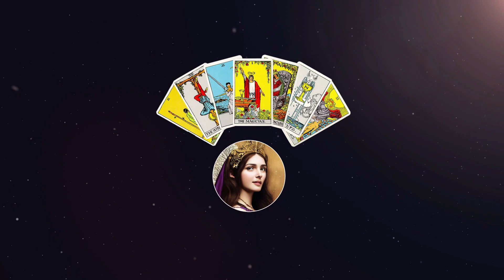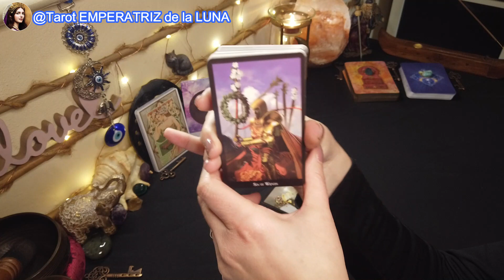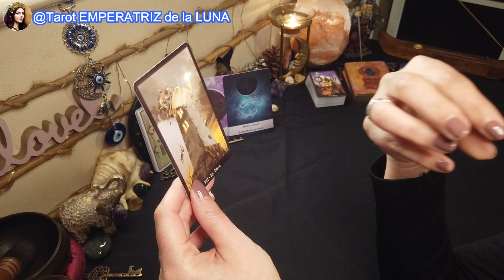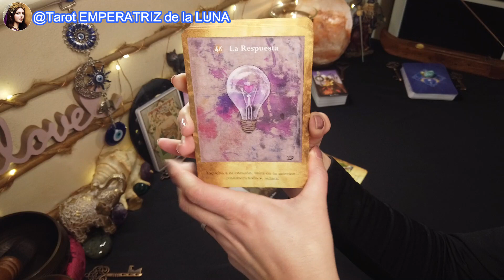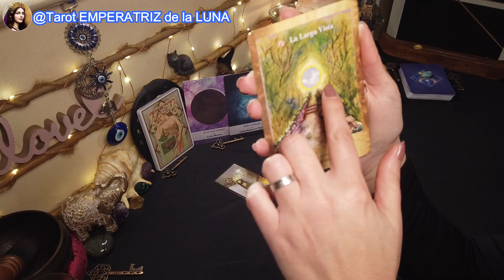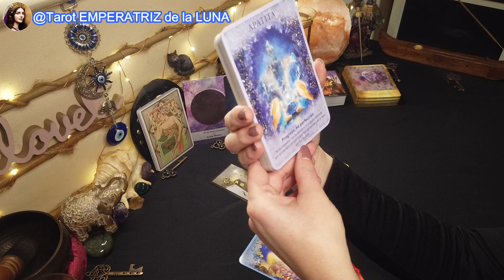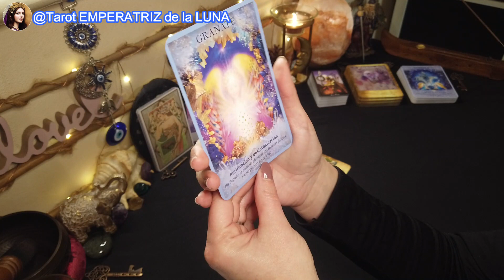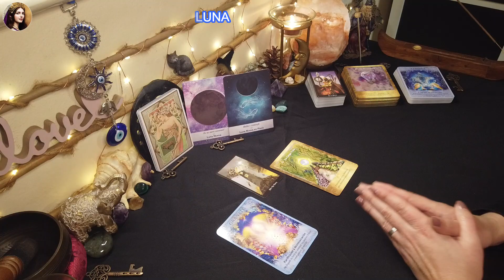♉TAURO🔮UN FINAL LLEGA⭐ LUNA NUEVA🌚EN PISCIS♓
TAURO♉  LUNA NUEVA🌚EN PISCIS♓